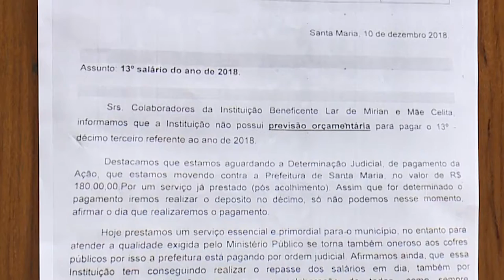Comissões de Saúde e Direitos Humanos realizam reunião conjunta